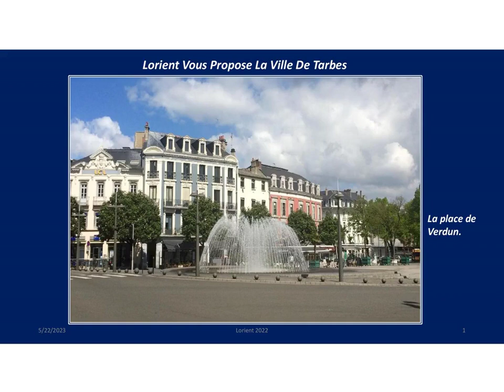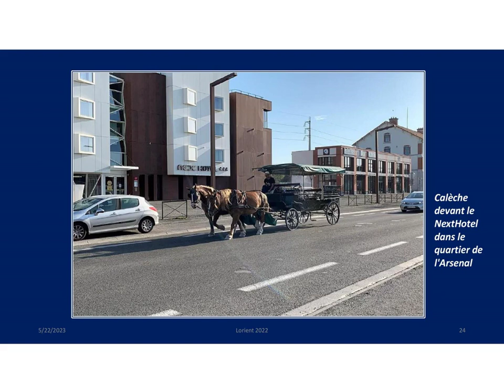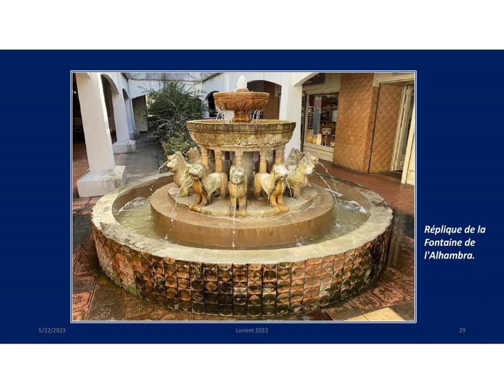La ville de Tarbes